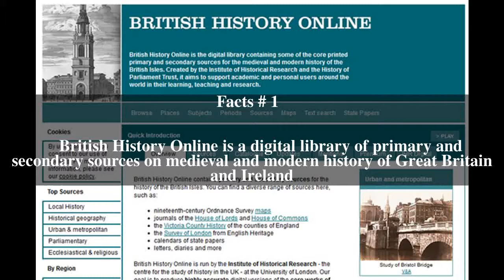British History Online Top # 5 Facts